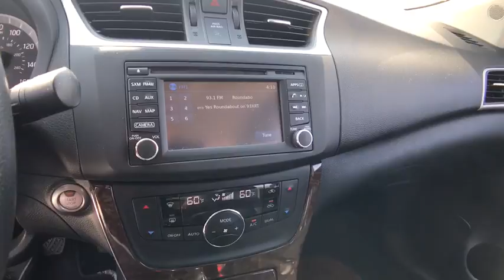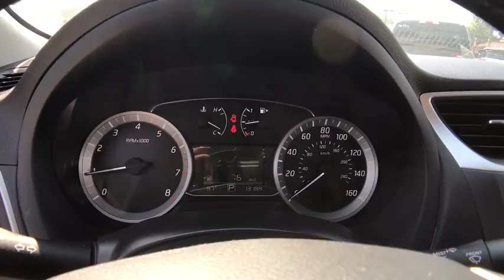2015 Nissan Sentra Chicago, Matteson, Oak Lawn, Orland Park, Countryside IL 80509A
Titanium [LISTING TYPE] 2015 Nissan Sentra available in Chicago, Illinois at Western Ave Nissan. Servicing the Matteson, Oak Lawn, Orland Park, Countryside IL area.

IIHS Top Safety Pick. Only 13,172 Miles! Delivers 39 Highway MPG and 29 City MPG! This Nissan Sentra boasts a Regular Unleaded I-4 1.8 L/110 engine powering this Variable transmission. TITANIUM, CHARCOAL, LEATHER-APPOINTED SEAT TRIM, [Z66] ACTIVATION DISCLAIMER.*This Nissan Sentra Comes Equipped with These Options *[U01] NAVIGATION PACKAGE -inc: NissanConnect w/Navigation & Mobile Apps, 5.8 color touch-screen monitor, Nissan voice recognition for audio and navigation, SiriusXM Traffic and Travel Link (weather, movie listings, fuel prices and stock updates) , [U35] NAVIGATION MANUAL, [M92] HIDE-A-WAY TRUNK NET, [L92] CARPETED FLOOR MATS W/TRUNK MAT, [B92] BODY COLORED SPLASH GUARDS (4 PIECE), Window Grid Antenna, Wheels: 17 Split 7-Spoke Aluminum-Alloy, Variable Intermittent Wipers, Valet Function, Trunk Rear Cargo Access.* The Experts' Verdict...*As reported by The Manufacturer Summary: Sentra completely redefines what an affordable car can be and proves the good life is well within reach. With tasteful styling inside and out, advanced available features you'll love, and a huge interior with surprising luxuries like Dual Zone Automatic Temperature Control and Push Button Ignition. The drive's special too, with a super-smooth Xtronic CVT transmission and a class-leading 34 combined MPG. More than just a pretty face, Sentra's design was perfected in the wind tunnel, to create a ride that's as quiet as it is fuel-efficient. It comes standard with a set of 16 steel wheels with stylish wheel covers. Standard on all trims, front boomerang-shaped, halogen headlights are paired with LED accent lights. It's important to be surrounded by things you love. Like a flowing dashboard design inspired by a bird's wing. Soft-touch materials throughout the cabin and unexpected available luxuries like rich wood-tone trim and perforated leather-appointed seats that come together to create a very personal space. Fine Vision electroluminescent gauges give confidence to the driver with a clean, concise readout in all lighting conditions, improving visibility and reaction time. This is Sentra, exactly the way you want it. Sentra is powered by a 130hp, 1.8L engine that achieves an impressive 39 mpg on the highway. Sentra is equipped with three drive modes to suit your mood. Choose Eco to help maximize fuel efficiency. For maximum responsiveness and a boost of fun try Sport mode. For an ideal blend of efficiency and performance, set it to Normal. The electric power steering system senses how fast you're going, so it provides a natural, solid feel at higher speeds and more power assist at low speeds for effortless maneuvers.* Visit Us Today *Come in for a quick visit at Western Ave Nissan, 7410 S. Western Ave., Chicago, IL 60636 to claim your Nissan Sentra!